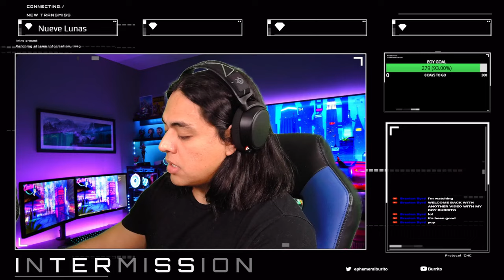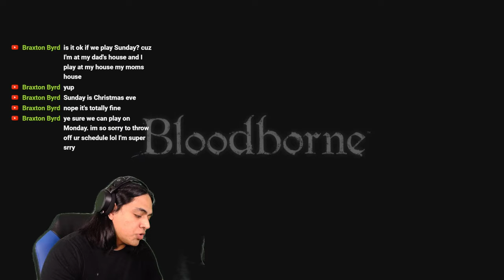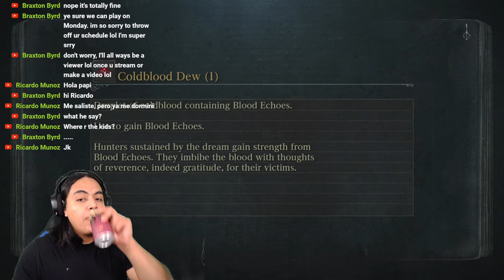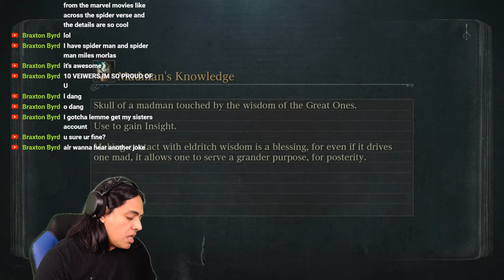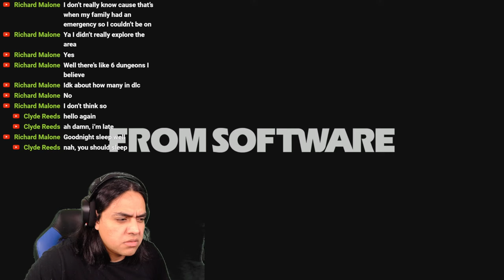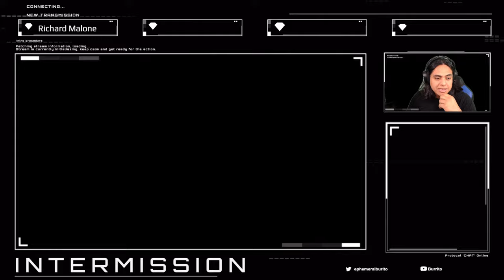🔴LIVE - Bloodborne - First Playthrough Part #2 (Late...)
Commands: !socials  !lurk

Thanks for the support lately, cannot thank you all enough! and thanks for stopping by!

PC SPECS FOR THOSE INTERESTED:
MSI
11th Gen Intel(R) Core(TM) i7-11800H @ 2.30GHz (16 CPUs), ~2.3GHz
16384MB RAM
DirectX Version: DirectX 12
RTX 3070

Thanks!